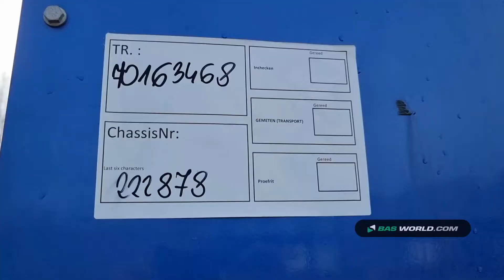70163468 DE BUF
DE BUF